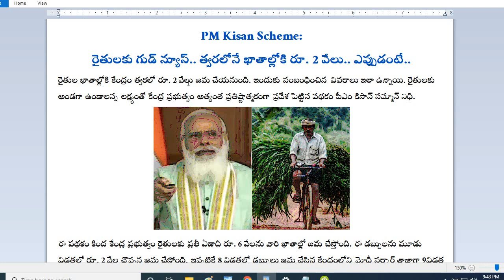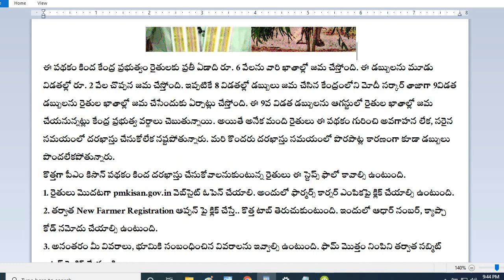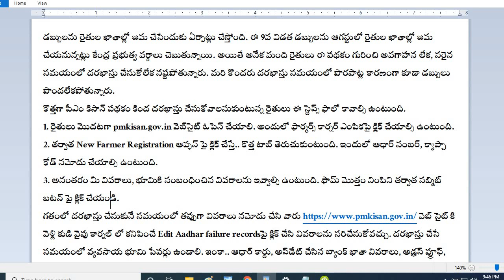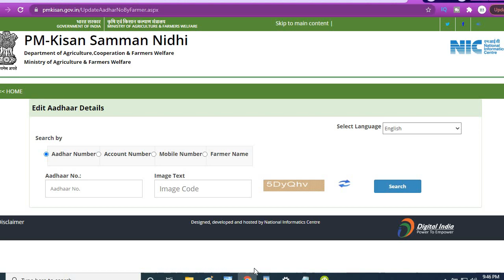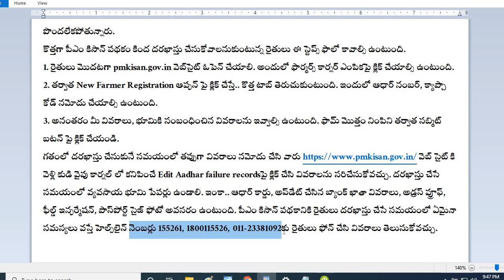PM Kisan Scheme: రైతుల ఖాతాల్లోకి కేంద్రం త్వరలో రూ. 2 వేలు జమ | కొత్తగా దరఖాస్తు ఇలా చేసుకోండి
కొత్తగా పీఎం కిసాన్ పథకం కింద దరఖాస్తు చేసుకోవాలనుకుంటున్న రైతులు ఈ స్టెప్స్ ఫాలో కావాల్సి ఉంటుంది.
1. రైతులు మొదటగా pmkisan.gov.in వెబ్‌సైట్ ఓపెన్ చేయాలి. అందులో ఫార్మర్స్ కార్నర్ ఎంపికపై క్లిక్ చేయాల్సి ఉంటుంది.
2. తర్వాత New Farmer Registration ఆప్ఫన్ పై క్లిక్ చేస్తే.. కొత్త టాబ్ తెరుచుకుంటుంది. ఇందులో ఆధార్ నంబర్, క్యాప్చా కోడ్ నమోదు చేయాల్సి ఉంటుంది.
3. అనంతరం మీ వివరాలు, భూమికి సంబంధించిన వివరాలను ఇవ్వాల్సి ఉంటుంది. ఫామ్ మొత్తం నింపిని తర్వాత సబ్మిట్ బటన్ పై క్లిక్ చేయండి.
గతంలో దరఖాస్తు చేసుకునే సమయంలో తప్పుగా వివరాలు నమోదు చేసి వారు వెబ్ సైట్ కి వెళ్లి కుడి వైపు కార్నల్ లో కనిపించే Edit Aadhar failure recordsపై క్లిక్ చేసి వివరాలను సరిచేసుకోవచ్చు. దరఖాస్తు చేసే సమయంలో వ్యవసాయ భూమి పేపర్లు ఉండాలి. ఇంకా.. ఆధార్ కార్డు, అప్‌డేట్ చేసిన బ్యాంక్ ఖాతా వివరాలు, అడ్రస్ ప్రూఫ్, ఫీల్డ్ ఇన్ఫర్మేషన్, పాస్‌పోర్ట్ సైజ్ ఫోటో అవసరం ఉంటుంది. పీఎం కిసాన్ పథకానికి రైతులు దరఖాస్తు చేసే సమయంలో ఏమైనా సమస్యలు వస్తే హెల్ప్‌లైన్ నెంబర్లు 155261, 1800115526, 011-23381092కు రైతులు ఫోన్ చేసి వివరాలు తెలుసుకోవచ్చు.